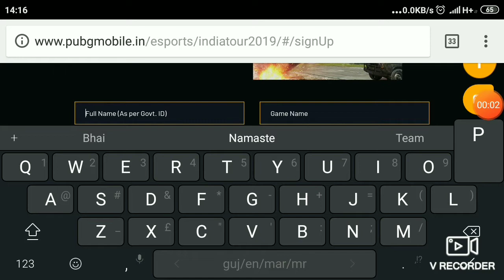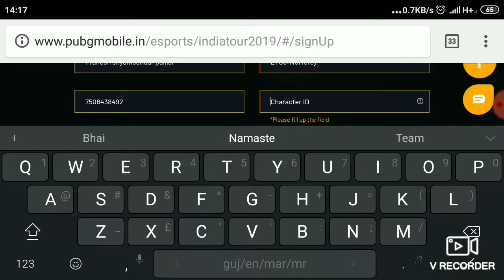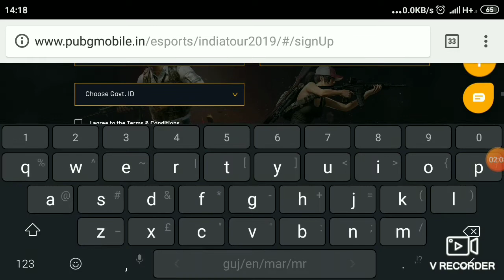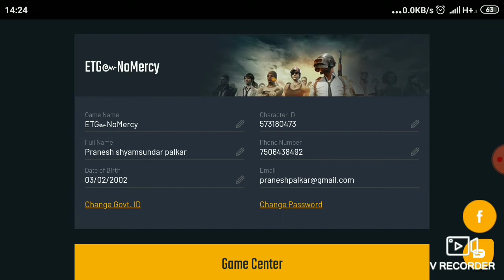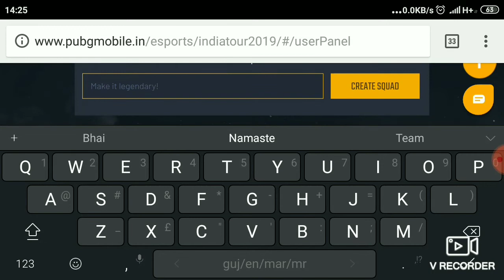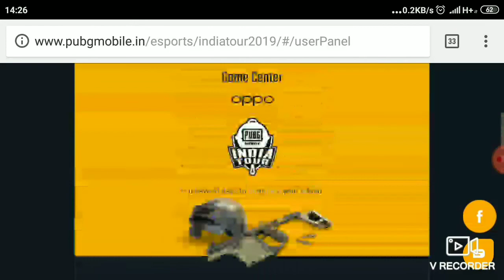How to register PMIC for all Indian clans free chance to win 1.5crore prize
Pubg pmic tournaments how to register

pubg tournament pmsc,
pubg mobile tournament pmsc,
pubg tournament 2018 pmsc,
tournament pubg pmsc dubai,
pubg pc tournaments,
pubg pc tournaments india,
gunshot pubg pc tournaments,
indian pubg pc tournaments,
pubg emulator pc tournaments